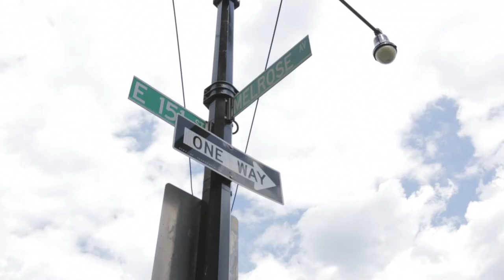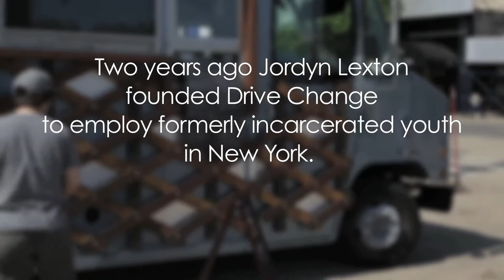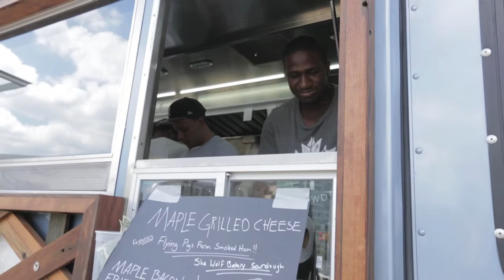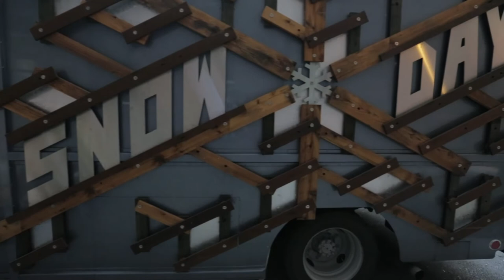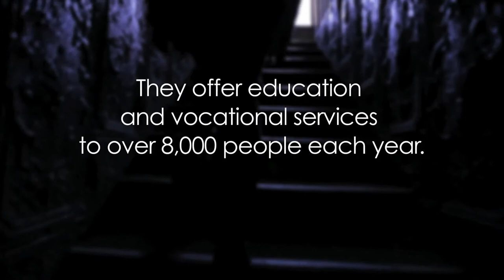Creating opportunities for formerly incarcerated youth - What is social innovation?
It's Up to Us, ep. 3 - Driving Change

Tired of seeing young men circulating back into the prison system, CSI member Jordyn Lexton decided to do something about it. We look at her organization Drive Change, which builds and operates locally sourced food trucks that hire, teach and empower formerly incarcerated youth. We also meet Andre Ward of the Osborne Association, which offers opportunities for individuals who have been in conflict with the law to transform their lives through innovative, effective, and replicable programs.